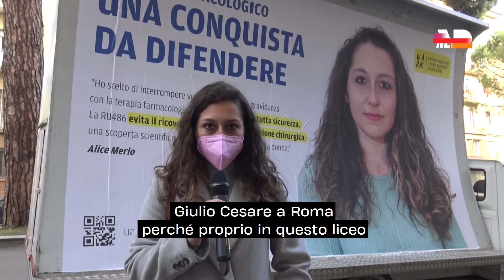Parlare di aborto agli studenti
«Abortire non deve essere necessariamente una scelta dolorosa». Alice Merlo, dell'UAAR, l'Unione Atei Agnostici e Razionalisti, ha iniziato un tour per parlare di aborto agli studenti delle superiori. L'abbiamo seguita e raccolto le opinioni dei ragazzi.